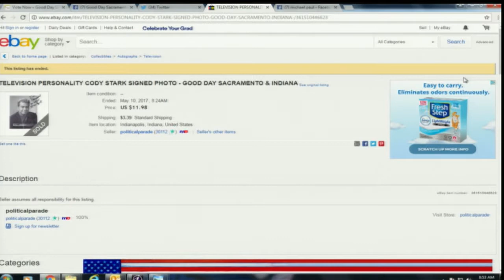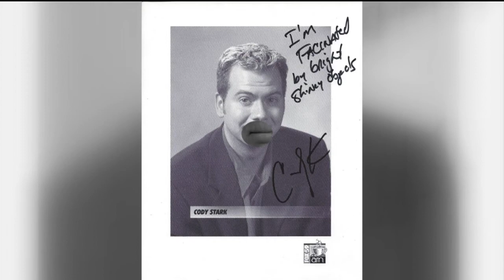Frosted-Tip Cody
Cody’s autographed picture was sold on eBay, so we’re chatting with “Frosted-Tip Cody” to get his reaction.